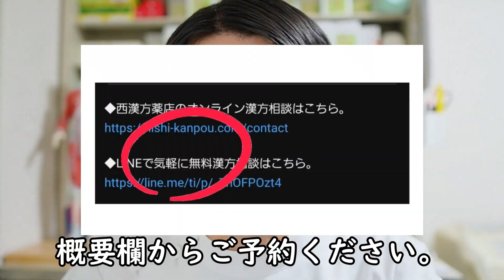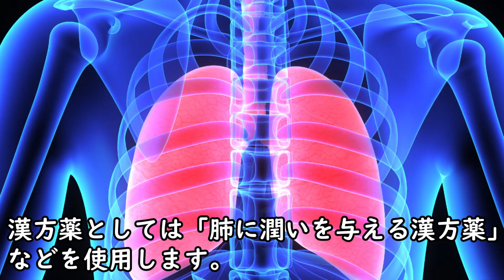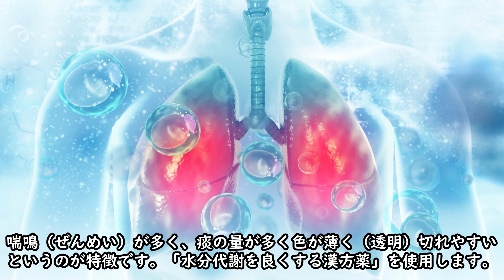気管支喘息 の漢方治療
著者　鈴木　洋